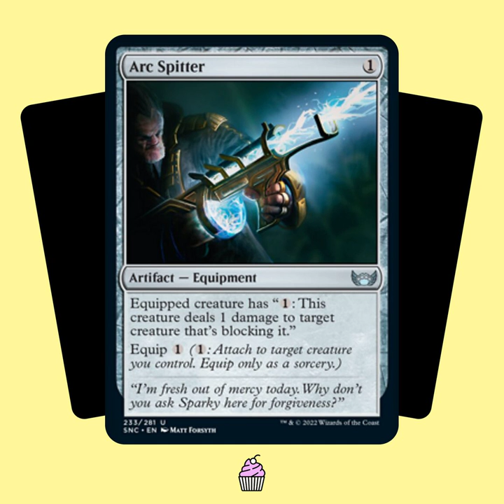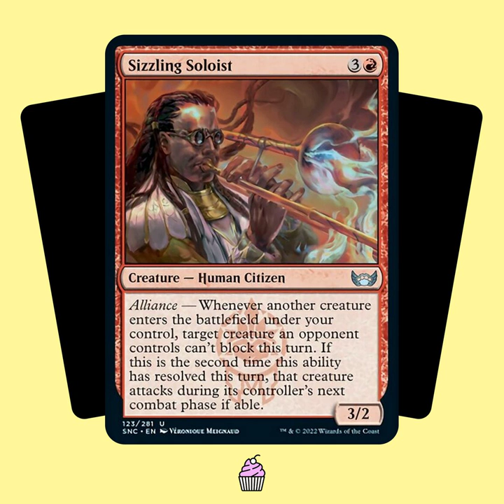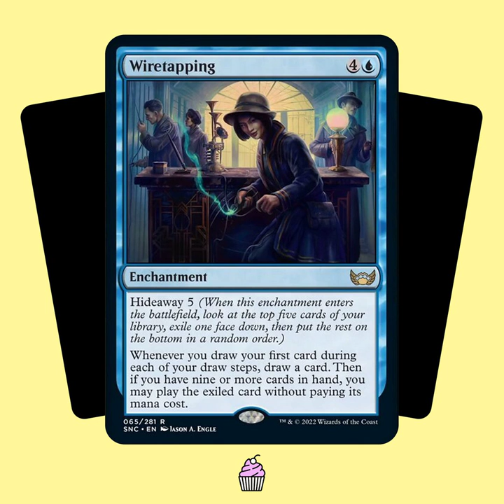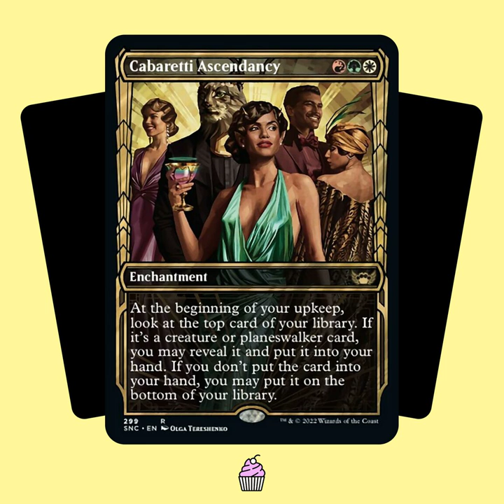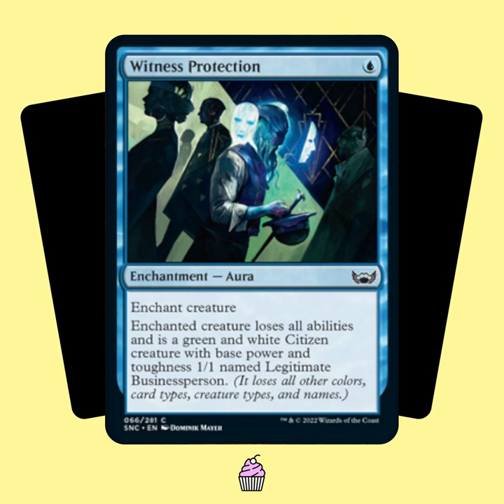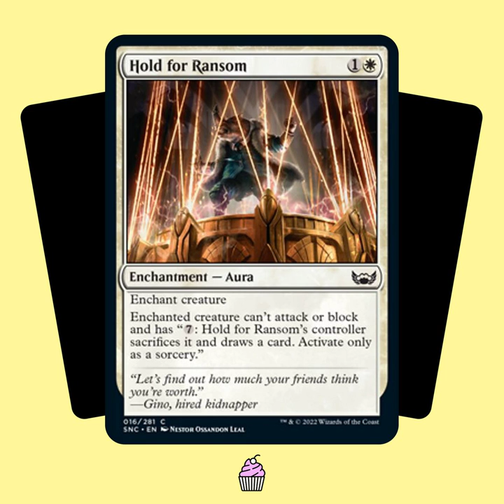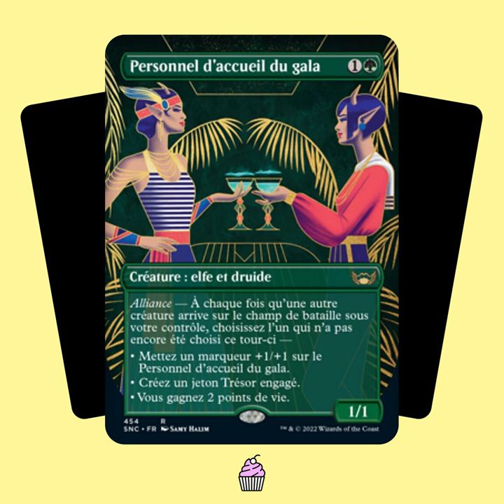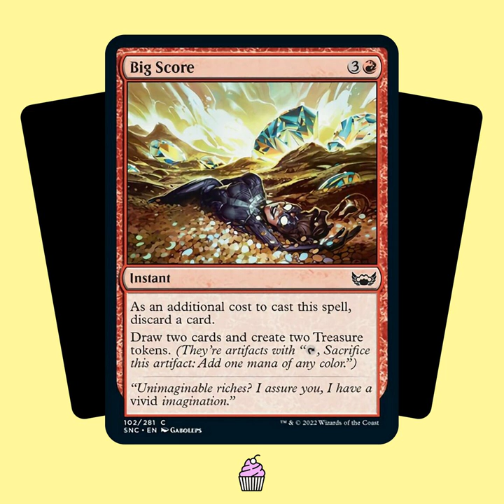TSTY027: Straßen von Neu-Capenna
Wenn ihr gut findet, was wir machen – unterstützt uns doch bei Steady. Wir freuen uns und ihr könnt sogar Eure Lieblingskarte bei uns vorstellen oder die Speisenfolge für eine Episode bestimmen. Schaut mal vorbei

Korruption, Erpressung, Mord und Diebstahl: Neu-Capenna ist bestimmt nicht der beste Ort, um Zukunftspläne zu machen. Es sei denn, ihr seid Mitglied in einer der Familien, die die Stadt in einem eisernen Griff halten. Die fünf Fraktionen sind sowohl die inhaltliche als auch spielerische Basis des neuen Standard-Sets und wir haben uns für Euch in der Welt des Verbrechens umgeschaut und hoffentlich reiche Beute gemacht. Wir stellen Euch die Stadt und ihre Geschichte vor, unterziehen die Mechanismen dem Tasty-Test und vergeben wie immer Preise für besonders gelungene Karten. Zieht die Vorhänge zu, schließt die Tür ein zweites Mal ab und hört rein in die neue Folge!

Chapters:
00:00:00 TSTY027: Straßen von Neu-Capenna
00:03:10 Vorspeise
00:03:52 - Steady
00:05:20 - Sids Secret Lair
00:10:45 Hauptspeise: New Capenna
00:11:11 - Story und Worldbuilding
00:17:06 - Die fünf Familien
00:20:32 - Statistik-Fragen
00:27:20 - Mechanismen
00:27:36 -- Intrigieren
00:28:40 -- Todesopfer
00:30:20 -- Blitz
00:32:00 -- Allianz
00:33:04 -- Schildmarken
00:35:05 -- Refugium
00:37:22 - Erfahrungen aus dem Prerelease
00:39:20 - Flavor-Diskussion
00:54:08 - Preisverleihung
00:54:43 -- Geis' Flavor-Win
00:56:40 -- Martins Flavor-Win
00:58:07 -- Geis' und Martins bester deutscher Kartenname
01:00:19 -- Martins Fun-Win
01:02:13 -- Geis' Fun-Win
01:06:12 -- Geis' Silberner Tasty
01:10:25 -- Martins Silberner Tasty
01:14:57 Nachspeise
01:15:22 - Magic wird teurer
01:17:45 - Tasty Paper Pauper Night
01:19:14 - Content Creator Charity Pokal